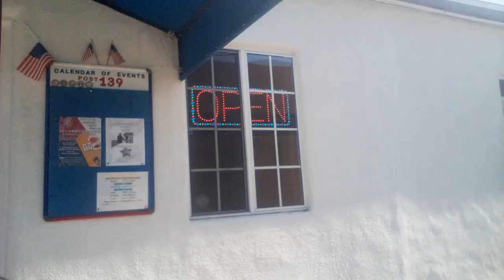berlin training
here i am joining the american legion, alhambra post.